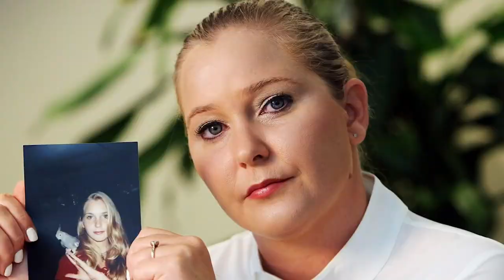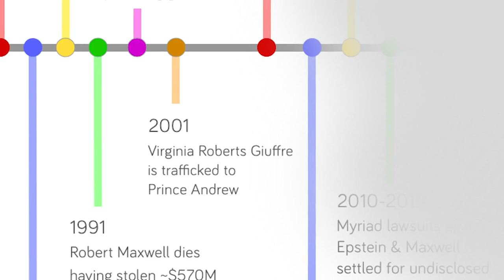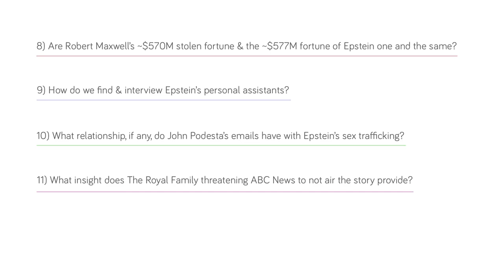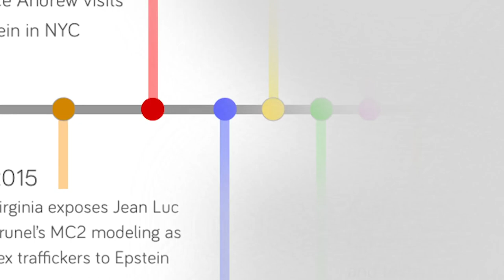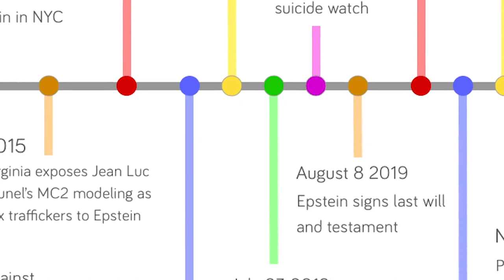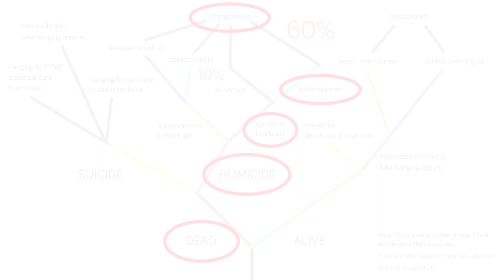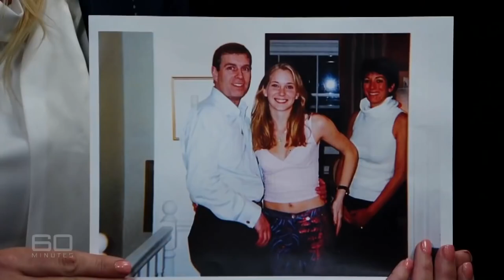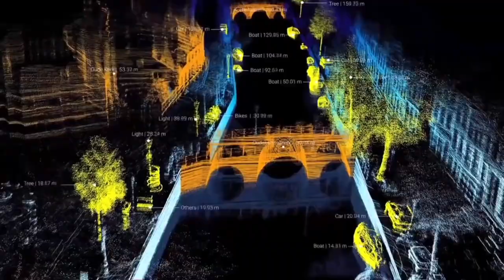Ghislaine Maxwell & Jeffrey Epstein - The Game of the Global Elite - Full Documentary [Reupload]